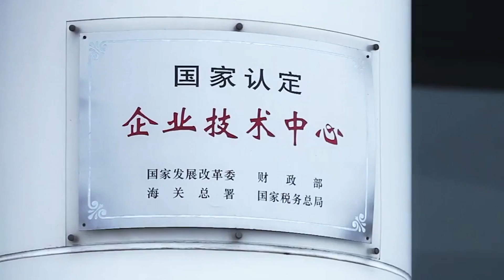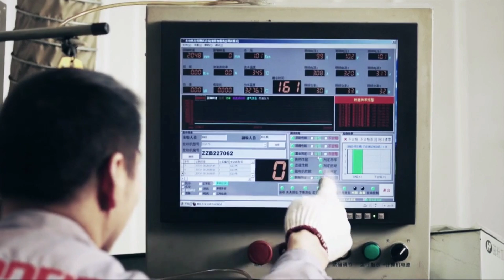Пример LONCIN. Почему крупнейших китайских мото-производителей нет на российском рынке.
мотомир.рф